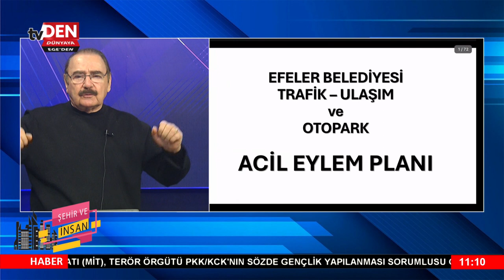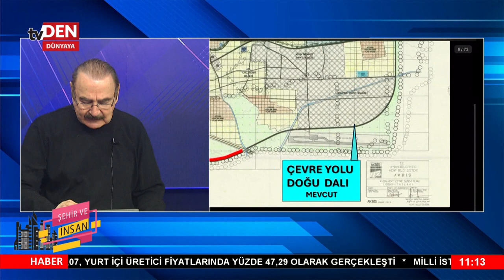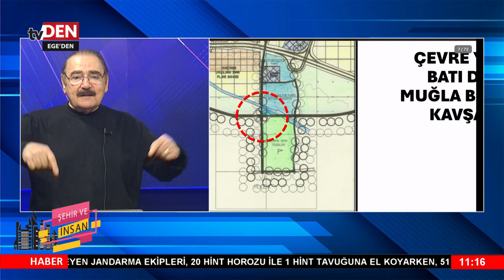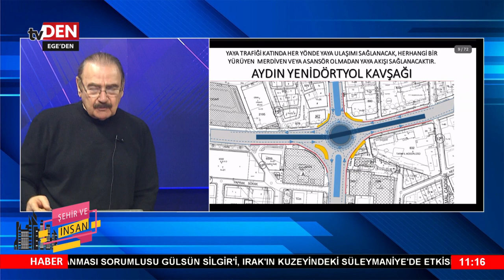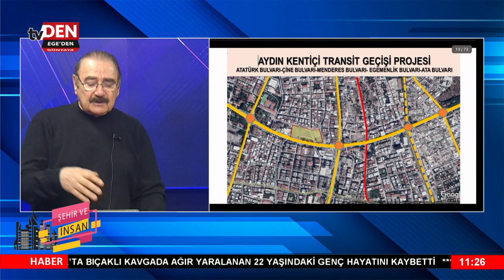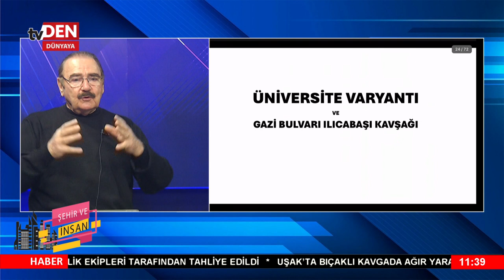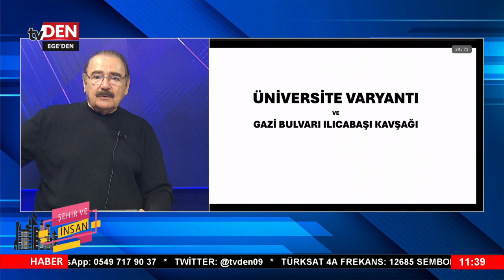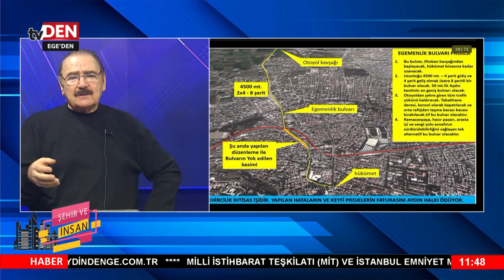ŞEHİR VE İNSAN 05.03.2024